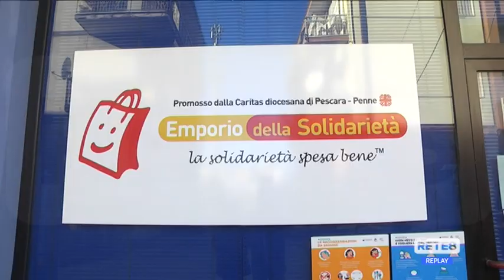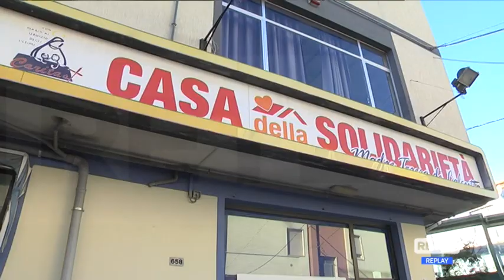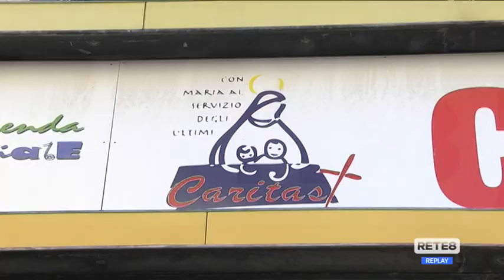Pescara - Caritas, Natale con gli ultimi